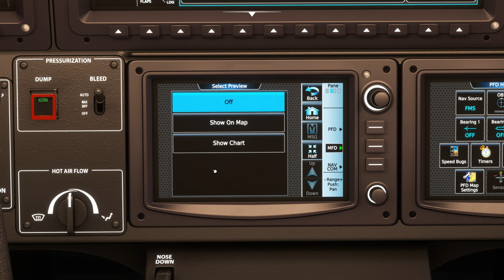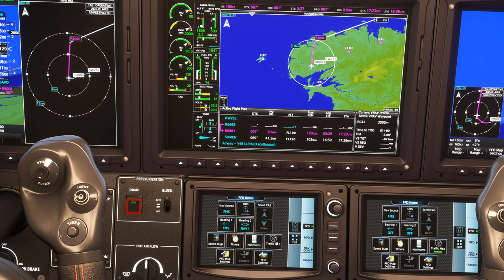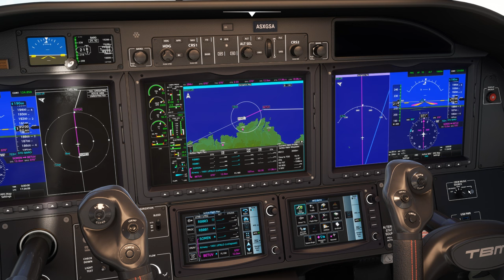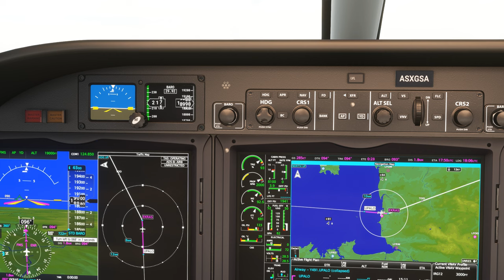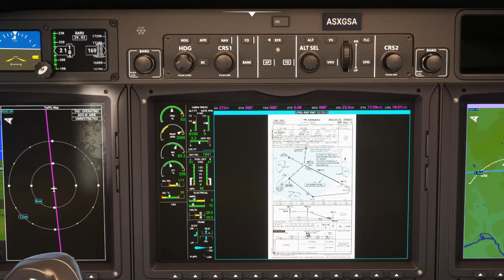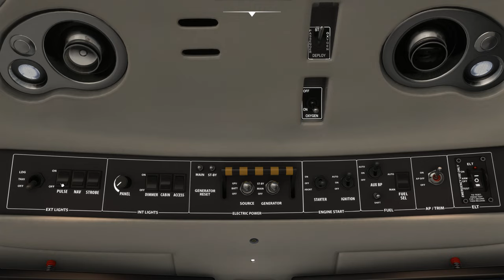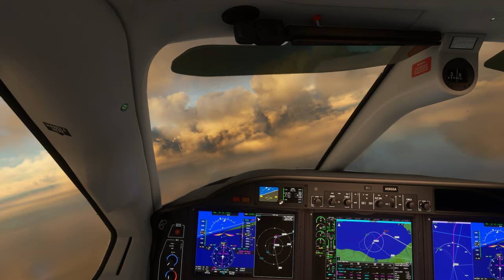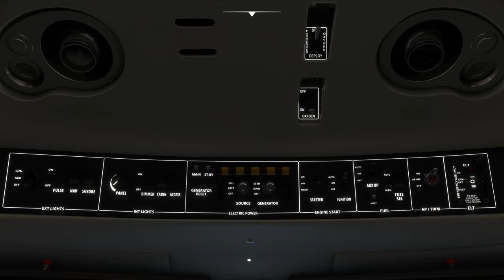Vol IFR avec météo réelle et trafic entre Brest Bretagne et Deauville Normandie LFRB LFRG TBM 930 2K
Vol IFR avec météo réelle et trafic entre Brest Bretagne et Deauville Normandie LFRB LFRG

00:00 Préparation de l'avion
10:00 Décollage et Montée au FL 190
18:30 Palier au FL 190
46:30 Descente jusque 3000 Ft
59:00 Approche et Atterrissage